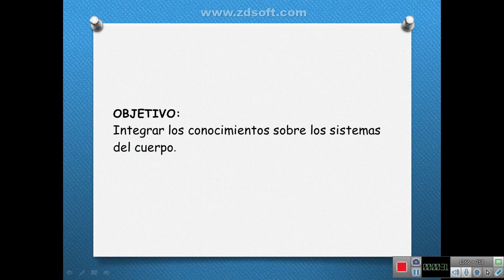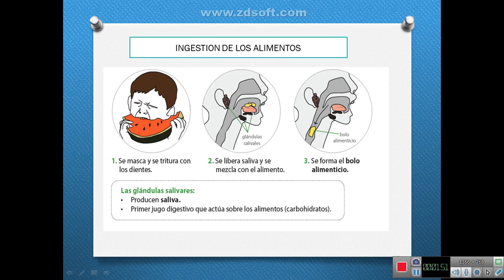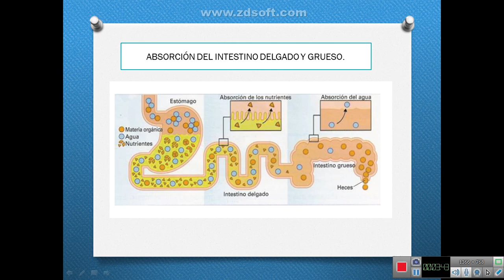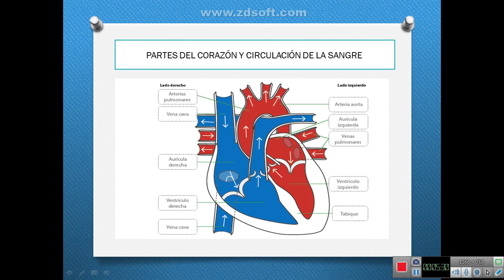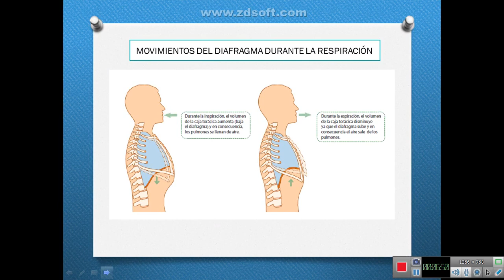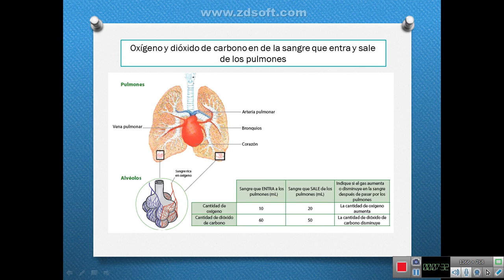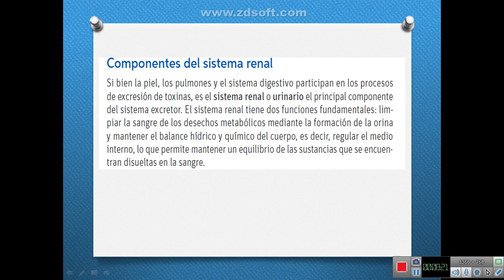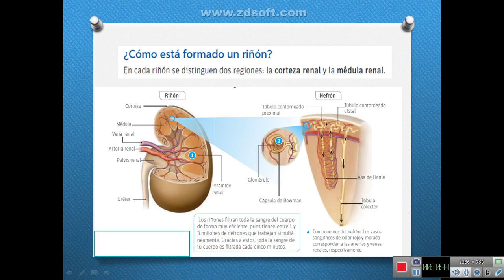8ºBasico NATURALES-MARIBEL ESCOBAR Síntesis Unidad 1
*Los sistemas del cuerpo